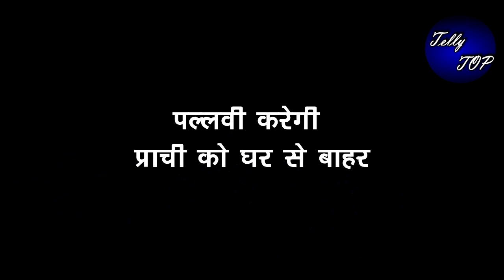KUMKUM BHAGYA|| पल्लवी करेगी प्राची को घर से बाहर निकालने के लिए हर हद को पार